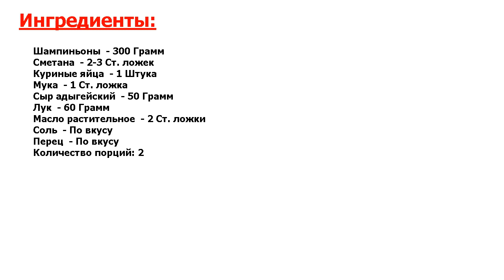★ГОТОВЛЮ ЕГО ПОЧТИ КАЖДЫЙ ДЕНЬ!★ ГРИБНОЕ СУФЛЕ ★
★Совершенство в простоте● Рецепт вкусного и воздушного грибного суфле, которое мы приготовим на основе шампиньонов● Вы можете использовать любые другие грибы, которые у вас имеются под рукой● Суфле можно подать к обеду●